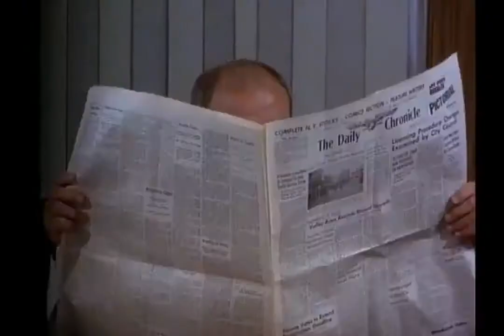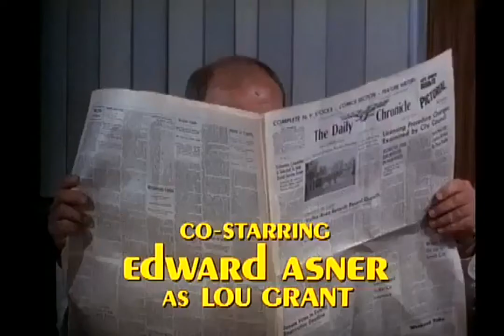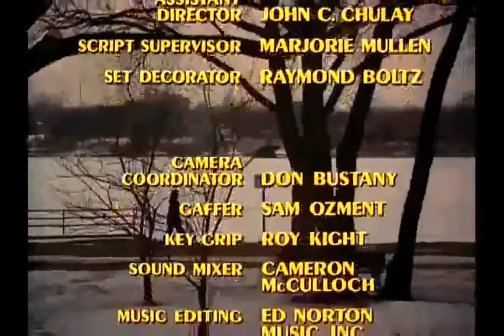The Mary Tyler Moore Show Season 3 Episode 2 What is Mary Richards Really Like